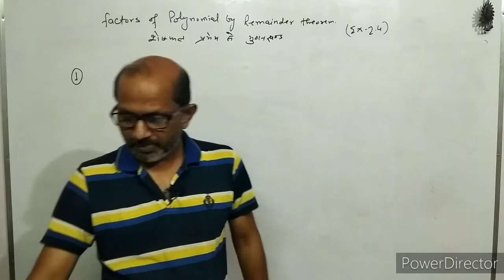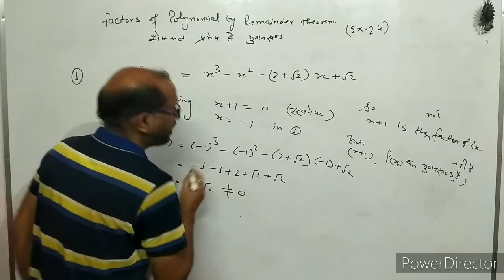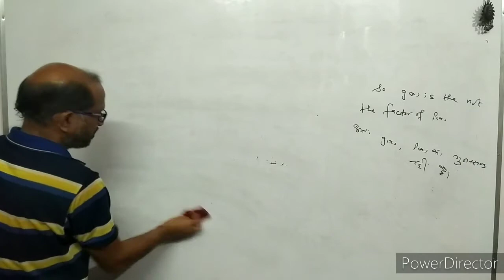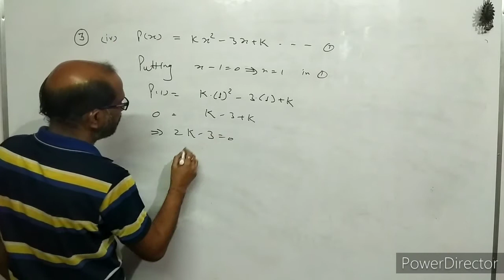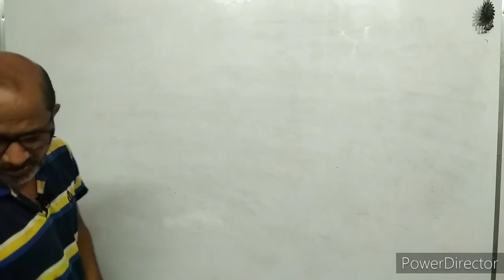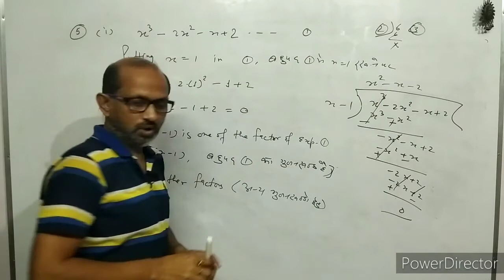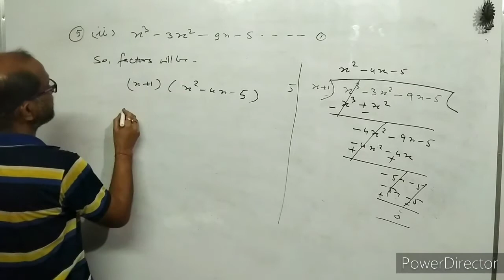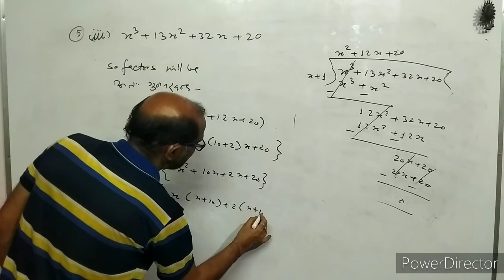CLASS IX-(4), Maths, Factors by Remainder Theorem ,NCERT EX.(2.4), By- atma academy ,By-A. Prakash.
In this video I have discussed about remainder Theorem.
I have explained the factors by Remainder Theorem.
I have given solution of NCERT CLASS IX MATHS EX. 2.4.